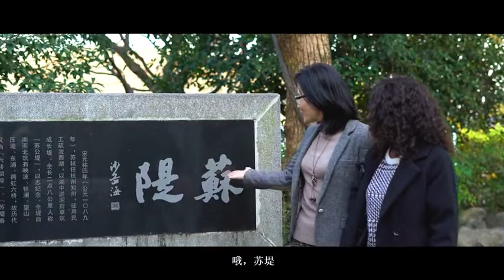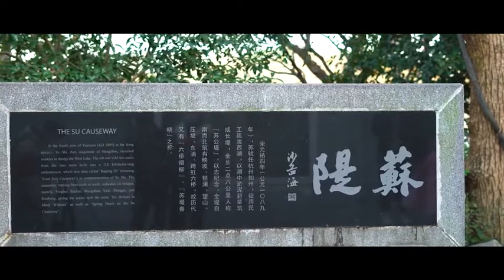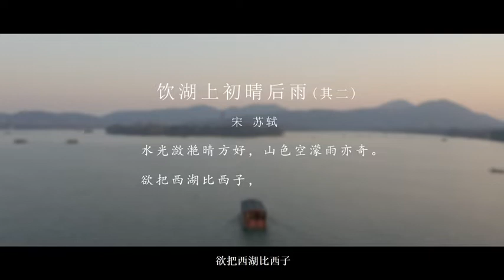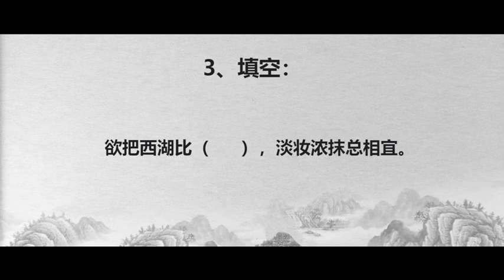“Cloud” Travel in West Lake of Hangzhou 云游杭州·西湖 诗路汉语 - “魅力汉语，多彩文化”